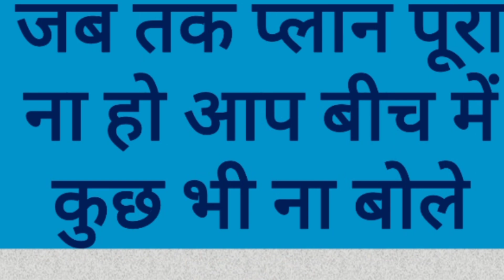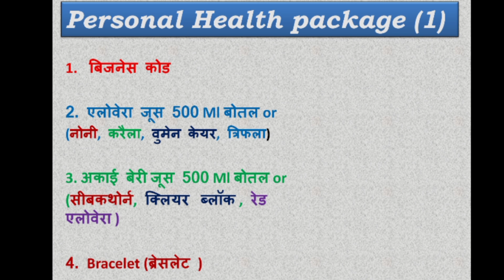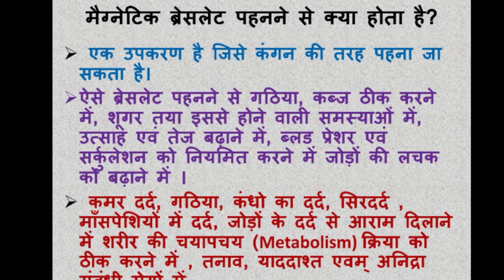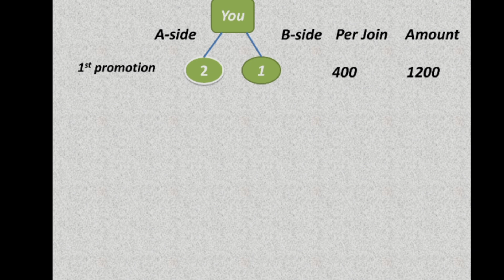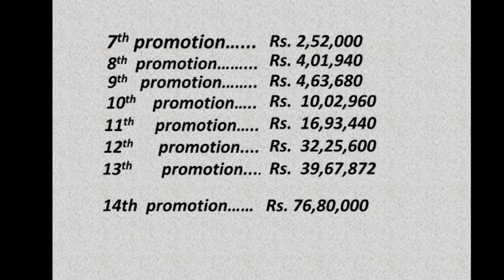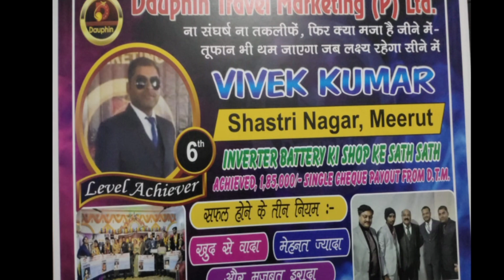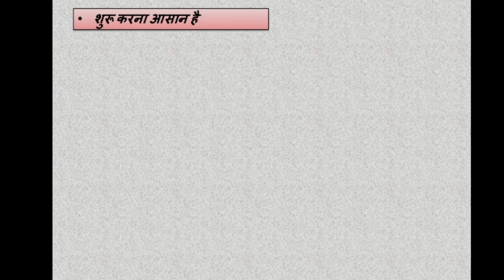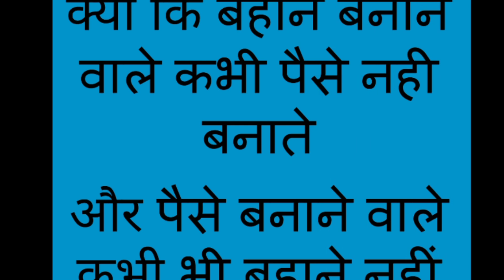Dauphin Travel Marketing Private Limited Plan Presentation | Full Overview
In this detailed 22-minute video, we walk you through the business plan of Dauphin Travel Marketing Private Limited. Learn how the two-leg plan structure works, the benefits, and how you can maximize your earnings in this network marketing company. Whether you're a beginner or experienced in MLM, this video covers everything you need to understand to succeed in this business model.

Introduction to Dauphin Travel Marketing
Two-leg plan breakdown
Earnings potential and bonuses
Strategies for team building
Q&A and key takeaways

Dauphin Travel Marketing Plan

Dauphin Travel MLM presentation

MLM business plan Dauphin Travel

Two-leg plan in MLM

MLM plan Dauphin Travel India

How to succeed in Dauphin Travel Marketing

Dauphin Travel compensation plan

Dauphin Travel business opportunity

MLM in India

Dauphin Travel Marketing

Network marketing plan presentation

Dauphin MLM

Earn online

Passive income

Business opportunity India

If Dauphin Travel Marketing operates in a specific state or region, you can add that as a location to attract viewers from that area (e.g., Maharashtra, Delhi, etc.).

Dauphin Travel Marketing Private Limited Plan प्रेजेंटेशन" पर अपने 22 मिनट के वीडियो के लिए, आप अपने विवरण, कीवर्ड और टैग को इस प्रकार संरचित कर सकते हैं:

 Dauphin Travel Marketing Private Limited Plan प्रेजेंटेशन | पूर्ण अवलोकन

इस विस्तृत 22 मिनट के वीडियो में, हम आपको Dauphin Travel Marketing Private Limited की व्यवसाय योजना के बारे में बताते हैं। जानें कि दो-पैर वाली योजना संरचना कैसे काम करती है, लाभ, और आप इस नेटवर्क मार्केटिंग कंपनी में अपनी कमाई को कैसे अधिकतम कर सकते हैं। चाहे आप MLM में शुरुआती हों या अनुभवी, यह वीडियो इस व्यवसाय मॉडल में सफल होने के लिए आपको जो कुछ भी समझने की आवश्यकता है, उसे कवर करता है। अपनी टीम को कैसे विकसित करें और अपने वित्तीय लक्ष्यों को कैसे प्राप्त करें, इस पर व्यावहारिक सुझावों और अंतर्दृष्टि के लिए बने रहें।

Dauphin Travel Marketing का परिचय

दो-पैर वाली योजना का विश्लेषण

आय की संभावना और बोनस

टीम निर्माण की रणनीतियाँ

प्रश्नोत्तर और मुख्य बातें

🔗 अधिक जानकारी के लिए मुझे फ़ॉलो करें:
Facebook: MLM टिप्स follow 0fzfaiz

Dauphin Travel MLM प्रेजेंटेशन

MLM बिज़नेस प्लान Dauphin Travel

नेटवर्क मार्केटिंग बिज़नेस प्लान

MLM में दो-पैर वाली योजना

MLM प्लान Dauphin Travel India

Dauphin Travel Marketing में कैसे सफल हों

Dauphin Travel मुआवज़ा योजना

Dauphin Travel बिज़नेस अवसर

भारत में MLM

Dauphin Travel Marketing

MLM  व्यवसाय योजना

नेटवर्क मार्केटिंग योजना प्रस्तुति

Dauphin MLM

ऑनलाइन कमाएँ

निष्क्रिय आय

भारत में व्यवसाय का अवसर

Dauphin Travel Marketing private limited
मैं जोड़ना चाहते हैं तो ऑल ओवर इंडिया से कांटेक्ट कर सकते हैं मेरा व्हाट्सएप नंबर यह है